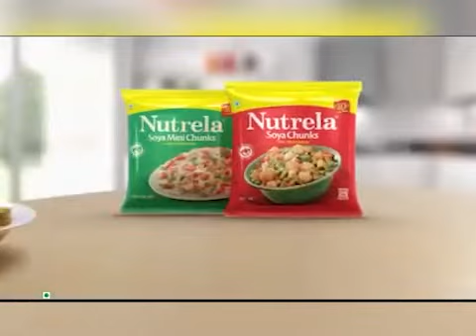Nutrela Soya Chunks Nutrela Soya TV commercial Patanjali Ruchi Soya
PatanjaliRuchisoya